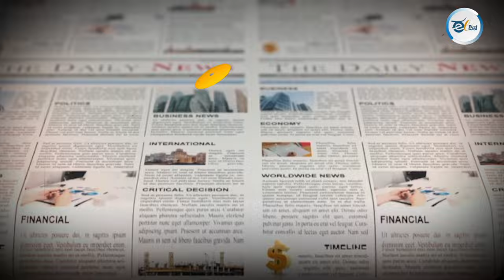Indian Media Under Unofficial State of Emergency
Press freedom around the world is being threatened by the very people who should be its guarantors – political authorities. This is clear from the latest annual World Press Freedom Index produced by Reporters Without Borders (RSF). The report has highlighted attacks on journalists, highly concentrated media ownership, and political alignment, press freedom is in crisis in “the world’s largest democracy”, ruled since 2014 by Prime Minister Narendra Modi.